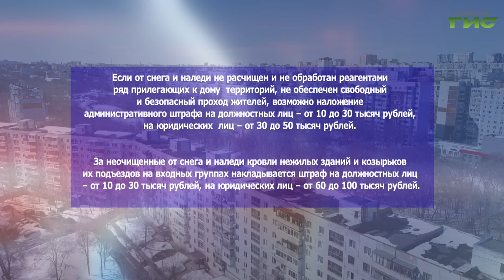Коммунальным службам Самары разъяснили ответственность за ненадлежащее содержание территорий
"Работайте так, чтобы не было стыдно перед жителями", – подчеркнул временно исполняющий полномочия главы города Самара Иван Носков на общегородском совещании в администрации Октябрьского района. В рамках совещания дорожным и коммунальным службам разъяснили ответственность за ненадлежащую уборку территорий, в том числе внутриквартальных и дворовых территорий. Подробности – в нашем сюжете.